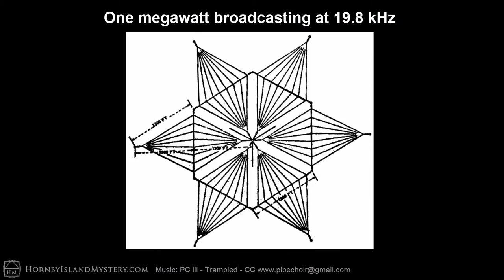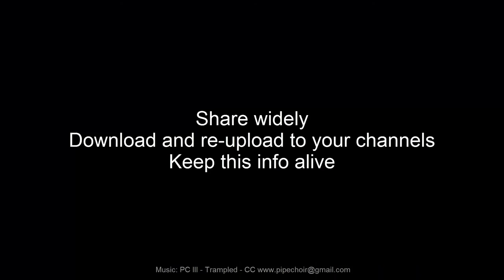Hornby Island Sized by the Military Megawatt Hexagon Holt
Holt Naval Communication Station is a hexagonal radio array in Australia that has a very interesting relationship to the size of Hornby Island, to the Golden Ratio and to the Island's orientation to Machu Picchu. This short video lays out this unlikely scenario.